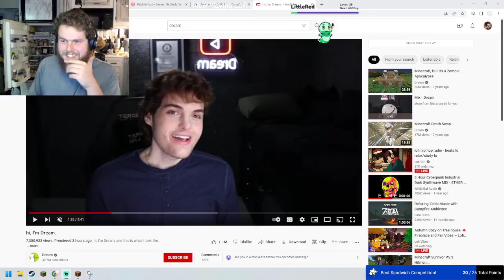Dream Be Like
Someone Pointed out Dreams lookalike. uncanny